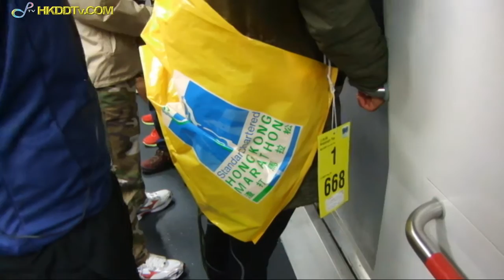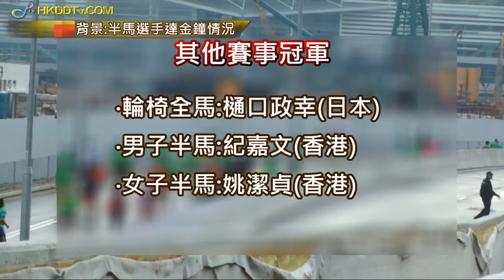幻想新聞採訪周記(6/2/2012)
內容:渣打馬拉松2012
幻想新聞周記,逢周一晚10時播出